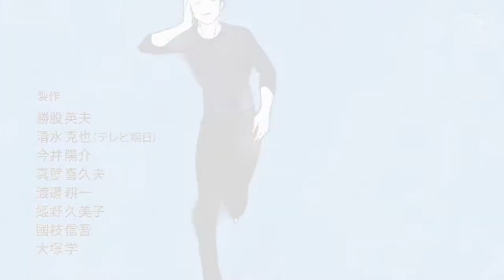AMV(YURI ON ICE) katsuki yuri-birthday